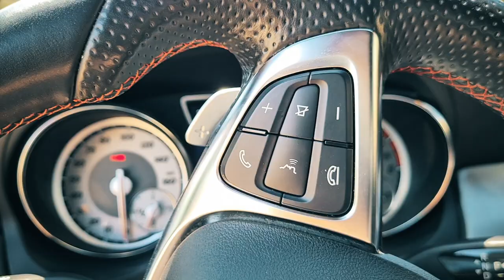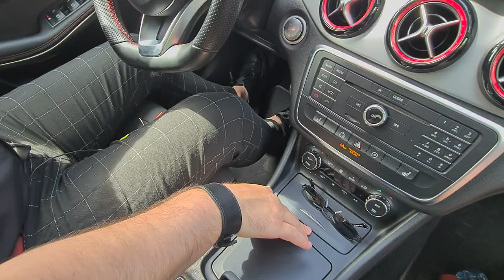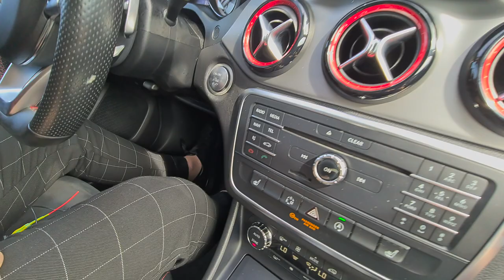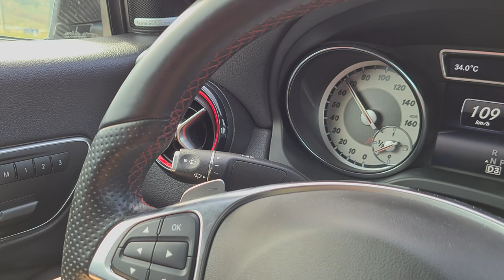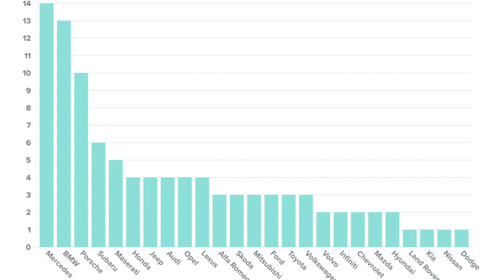უტდ - Mercedes CLA 250 - "ჭრაჭუნა"